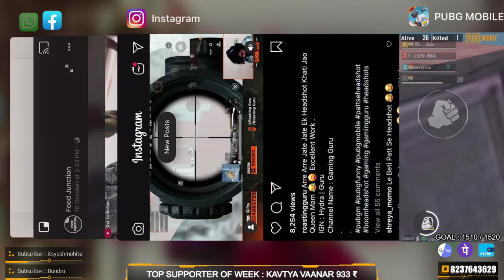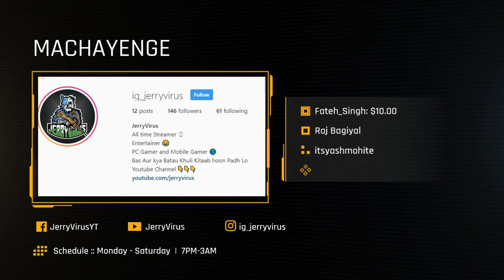1.5K+ FAMILY | PUBG Mobile Live on Mobile | Rush Game Play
Support Karo Bas Yehi KAAFI HAI :) Not Big youtuber LEkin APP KA PYAR aur Support Chahiye

💰TOP SUPPORTER💸

Fateh Singh                              10 $
KAvTYA VAANAR                 933 ₹
ATHARVA Dharankar           160 ₹
ALPHALATE Gaming           100 ₹
ASHU Gaming                         51 ₹
Satyaprakash Sethy               50 ₹
KillerShubham                        40 ₹
RJ RAZA ALAM SID               20 ₹
Sahil Nijamkar                        20 ₹
NaughtyKingYT                      19 ₹
OM Garje                                 15 ₹
Rohan Sonar                           11 ₹
ANIKET RASAL                      10 ₹
SAMEER Kumar BHOI            5  ₹
NIRANJAN WABLE                 2  ₹
Himashu Jangra                     1 ₹

PROCESSOR : Intel® Core™ i7-8700K Processor (12M Cache, up to 4.70 GHz)
GPU : GeForce RTX™ 2070 ARMOR 8G OC
MOTHERBOARD :Z390 AORUS ELITE
MONITOR : Dell P Series 24" Screen LED-Lit Monitor Black
RAM : 16GB CORSAIR VENGEANCE LPX 3000MHZ
SSD : Kingston SSDNow A400 240GB Internal Solid State Drive
HARD DISK : WD 1TB Purple Surveillance Internal Hard Drive
PSU : Cooler Master MasterWatt 650W
KEYBOARD : 350 rs wala SASTA WALA
MOUSE : 100 rs wala SASTA WALA
HEADSET :HyperX Cloud Stinger Gaming Headset (Black)

MOBILE GAMES : ELGATO HD60 S

►Respect Moderators.